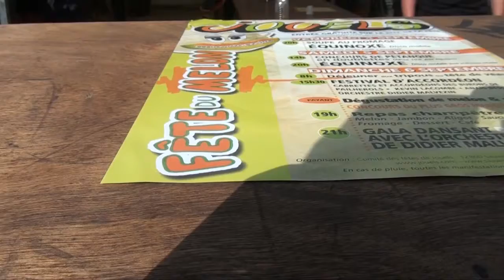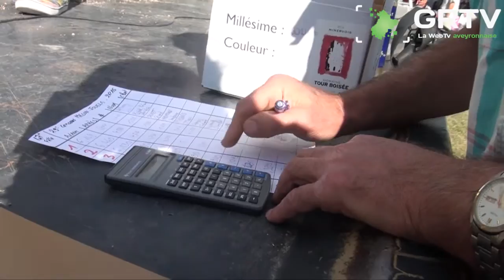la fête du melon à Jouels 2015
47ème édition de la fête du melon à Jouels. 12 incrits au concours du plus gros mangeur de melon. La règle: manger la plus grosse quantité de melon en l'espace de dix minutes. Et c'est Jean-Marc, un laguiolais qui remporte le titre à plus de deux kilos.